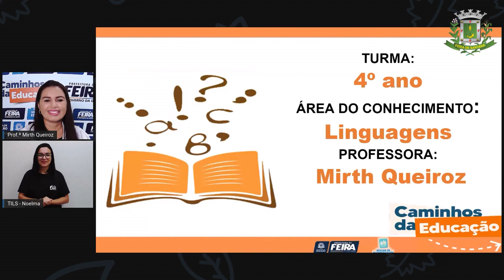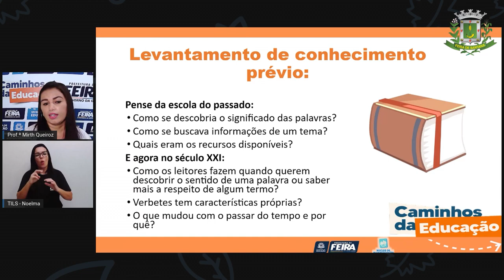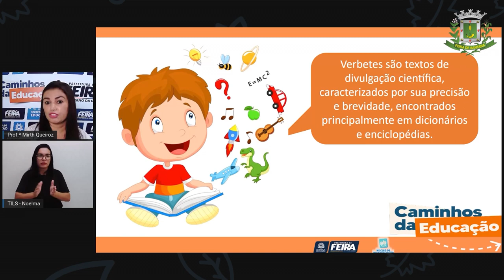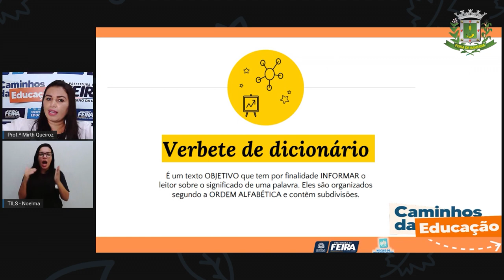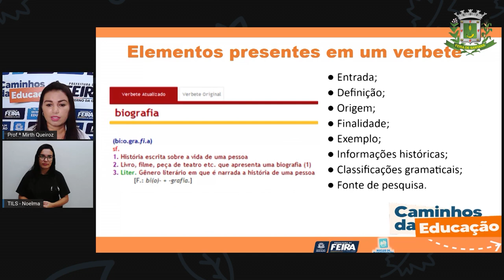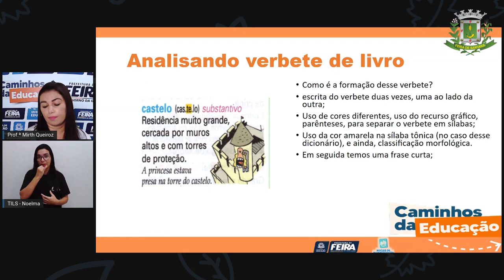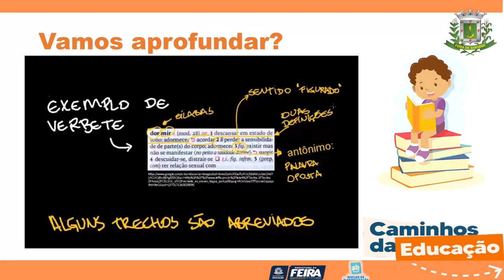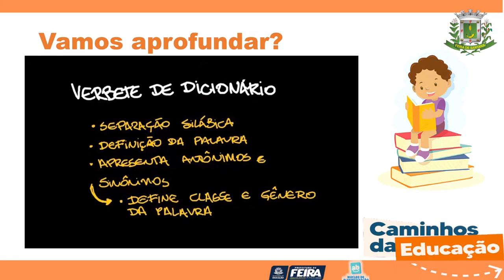Aula 154 4ºANO Profª Mirth Ciencias Humanas O gênero verbete.